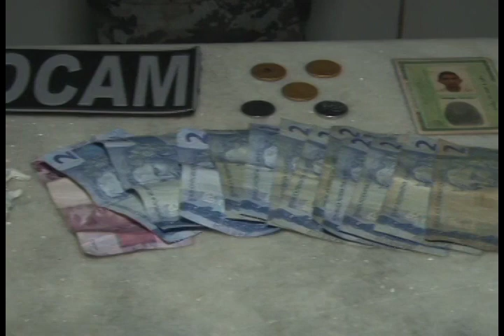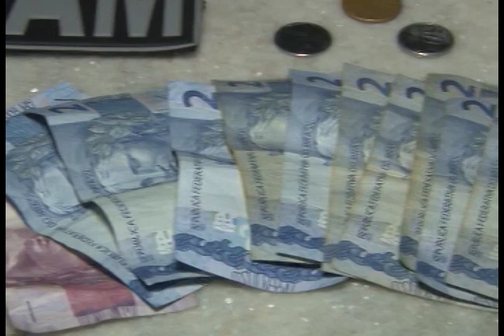Traficante é preso no Benedito Bentes.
RP prende homem por tráfico de drogas no cidade Sorriso I. para impedir a circulação da policia, traficantes construiriam quebra-molas gigantes no local.